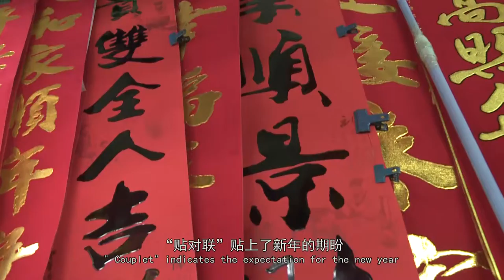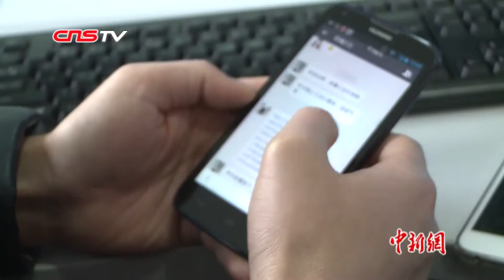过年：中国式的情感大联欢/Chinese New Year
年，又称为“春节”。在中国传统的历法中被视为是一年的开始。在这一天，人们贴对联、吃团圆饭，燃爆竹，祭祖祈福……举行各种仪式表达祝福。在数千年的历史中，年，成为中华文化传统中最重要的节日。